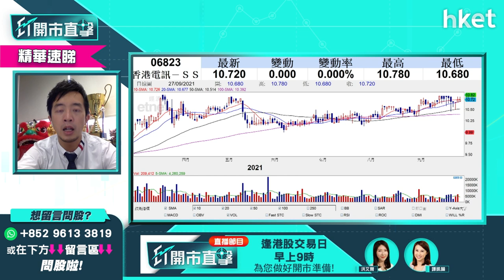【ET開市直擊】（精華）財富增值有策略 兩個倉幫到你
投資的目的是要令財富增值，近日港股市況疲弱，美股高位又怕搖搖欲墜，不少散戶投資者開始聚焦尋找穩妥收息股。有散戶留言提問，只自己一直持有香港電訊（06823）作收息之用，但眼見不少強勢股愈升愈有，自己未有套現換馬錯過升勢，問策略是否有誤。富昌證券聯席董事譚朗蔚這樣建議，立即點擊收看／收聽。

重溫《ET開市直擊》足本版：

Time code

00:00 - 港股焦點速覽　留意恒大危機最新發展
00:54 - 美股外圍市況速報　Tesla、fb 造好
02:02 - 亞太區股市早段市況速報
02:29 - 美股後市分析　S&P500指數 50天線是關鍵
07:25 - 中國禁止交易加密貨幣　前景如何？
09:55 - 港股上日市況速報＋北水盤路
11:01 - 港股走勢分析　支持力度如何？
13:09 - 資源股中海油（00883）「回A」消息怎解讀
16:49 - 恒大危機未解決　前景怎判斷
19:54 - 恒大汽車終止A股上市計劃
21:50 - 華為孟晚舟回國　利好華為概念股？談中國軟件（00354）
23:31 - 港股開市前市況速報
24:40 - ET個股推介：長江基建（01038）
26:25 - 觀眾問股：建行（00939）值得吸納嗎?
27:30 - 觀眾問股：友邦（01299）值得吸納嗎?
28:28 - 觀眾問股：長實（01113）應減倉嗎？
30:30 - 觀眾問股：領展（00823）應減倉嗎？
31:40 - 觀眾問股：FI二南方納指（07568）值得吸納？
33:28 - 港股早段市況速報
36:24 - 觀眾問股：買收息股策略－談香港電訊（06823）
39:03 -觀眾問股：中國電力（02380）可續持有嗎？
40:54 -觀眾問股：海爾智家（06690）可以長線持有嗎？
42:41 - 觀眾問股：手持吉利（00175）蝕錢中怎辦
44:51 - 觀眾問股：華潤水泥（01313）蝕錢中怎辦
46:43 - 觀眾問股：東岳（00189）蝕錢中怎辦
49:18 - 觀眾問股：理文化工（00746）前景分析
52:34 - 觀眾問股：李寧（02331）有貨應走定守?
55:52 - 觀眾問股：特步（01368）可以加注嗎？
58:28 - 觀眾問股：置富產業（00778）前景點睇？
01:00:33 - 觀眾問股：中芯國際（00981）可以留意嗎？
01:01:45 - 觀眾問股：洛陽鉬業（03993）可以留意嗎？
01:03:17 -港股早段市況速報
01:04:26 -財經日誌担提你
01:05:17 -港股早段跌轉升　走勢怎麼看